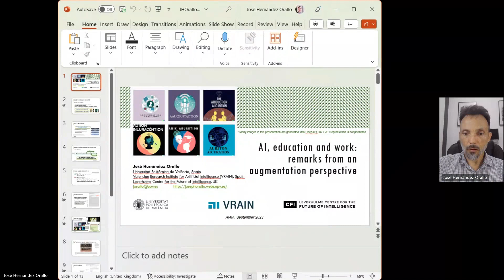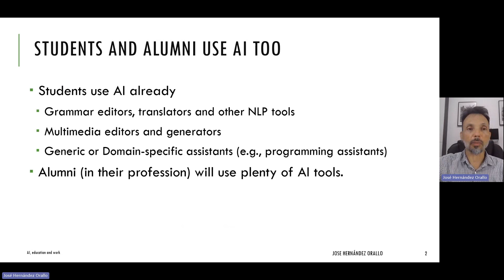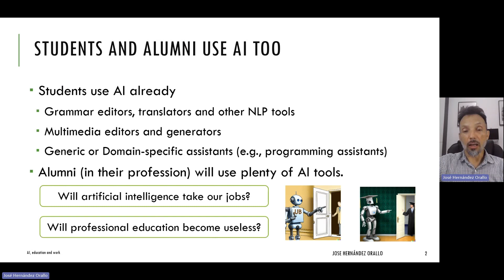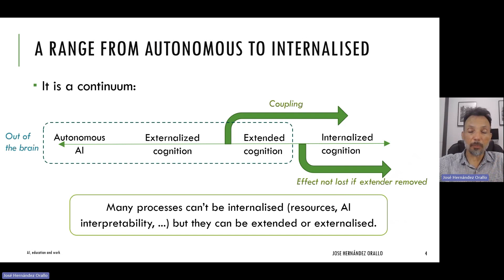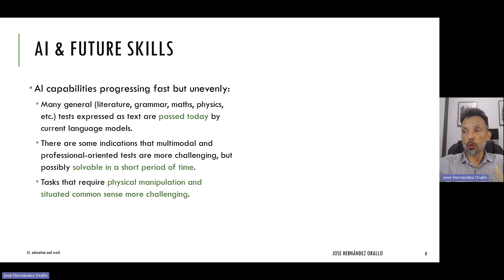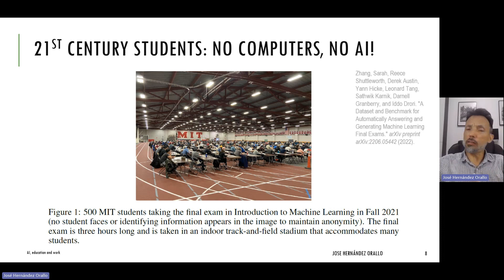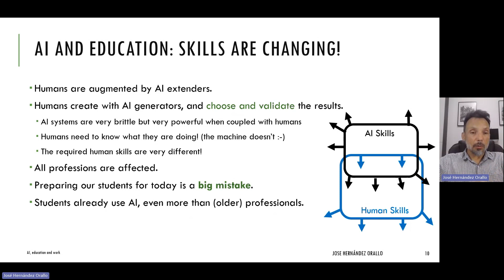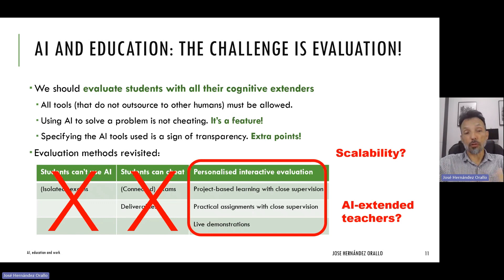Jose Hernandez-Orallo - AI, Education and Work: Remarks from an augmentation perspective